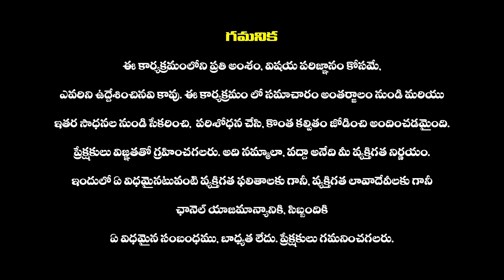రిలీజ్ కాకముందే ఇంత నెగిటివిటినా..? | Mahesh Babu Guntur Karam | Trivikram | Thaman S